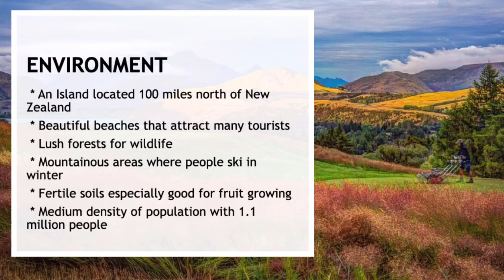Year 7s Create their Own Country - 2021 03 - Fyling Hall School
Our most recent, and still current, topic in Geography is population. Year 7 have been learning all about how populations change over time and the reasons behind those changes. I thought it would be interesting to then let them all create their own country, thinking about matters such as the culture, food, festivals, language and trade . . . to name but a few. The Year 7s were extremely inventive, some creating new languages, some having unusually named monarchs, or distinctive national costumes!